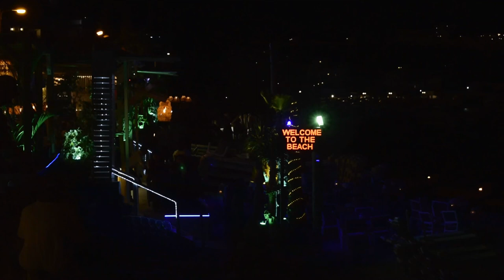CHERSONISOS 2021 | CRETE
Σε αυτήν την περιήγηση ταξιδεύουμε στην τουριστική χερσόνησο!
Για πρώτη φορά πετάμε το καινούριο μας drone και βλέπουμε την γη από ψηλά! Καλή προβολή , ελπίζουμε να σας άρεσε και μην ξεχνάτε... τα λέμε την επόμενη Τετάρτη!
Ακολουθήστε μας στο Instagram για να μαθαίνετε πρώτοι τα νέα βίντεο!
Ελπίζουμε να σας αρέσει!!
We hope you like it!!